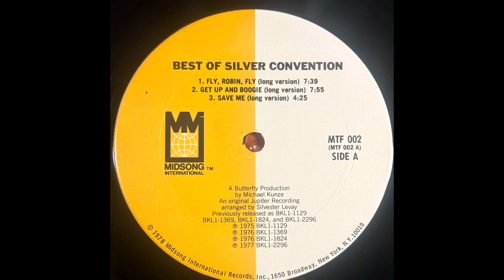Silver Convention Fly Robin Fly (revised)